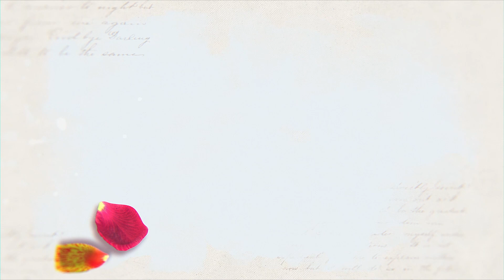[커플Vlog]이거 먹으면 나랑..♥ - 시즌2 EP.18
시즌 1 나의혁저씨(우결 21.12.25 이전)
시즌 2 혁이와 윤희(진결 21.12.25 이후)

광고 및 각종 영상문의